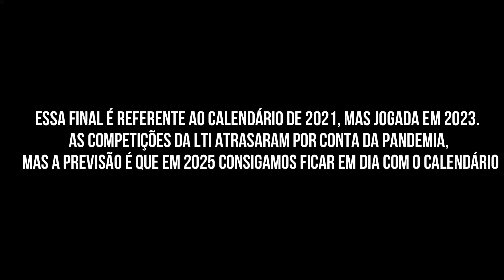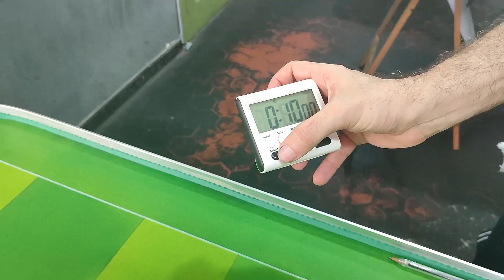Final LTI (Liga dos Times Internos) 2021 Felipe X Jefferson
Devido a Pandemia, o cronograma da Liga dos Times Internos (LTI) atrasou. Estamos jogando o calendário de 2021.
Campeonato LTI é uma competição para os times Vice Campeões de cada Liga Interna.
Nessa final temos Felipe x Jefferson

Facebook: Turma Toque Toque Toque